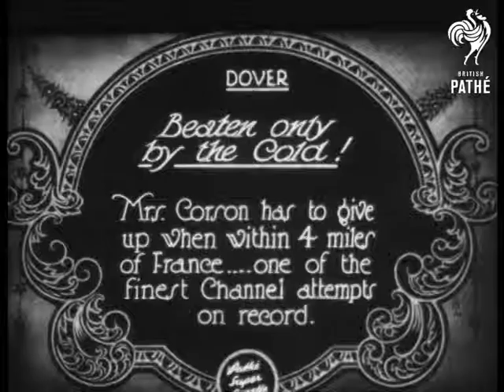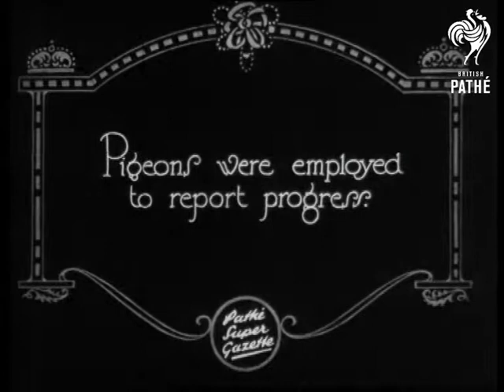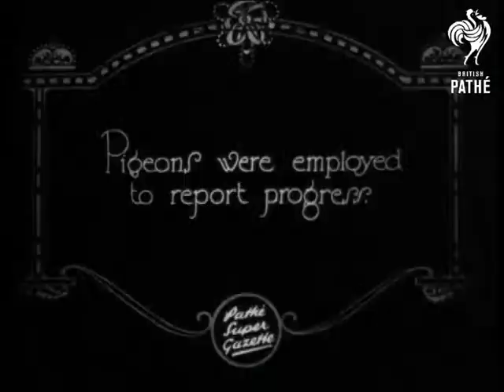Beaten Only By The Cold (1927)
Item title reads: "Beaten Only By The Cold! Mrs. Corson has to give up when within 4 miles of France - one of the finest channel attempts on record. Pigeons were employed to report progress. Hard luck."

Dover, Kent

22:04

M/S of Mrs. Corson being covered in grease by a man and women on a pebble beach. She has a cup of tea from flask held by helpers, then they help her put on her goggles and swimming cap. She smiles at camera. She then leans gingerly over to kiss good-bye to a man in a cap, Mr. Corson, and is helped down to the water. She walks 'hand in hand to the edge of the sand'. She swims off followed by people in rowing boats. C/U of her swimming "over arm crawl". C/U of a pigeon being released by a man in a boat, with more shots of swimming and rowboats.

01:22:04

The sequence repeats.

Note: Some scratches and vertical lines on film. Nice kiss despite the grease. There is a close up of her swimming hat which has ear shapes.
 FILM ID:698.13